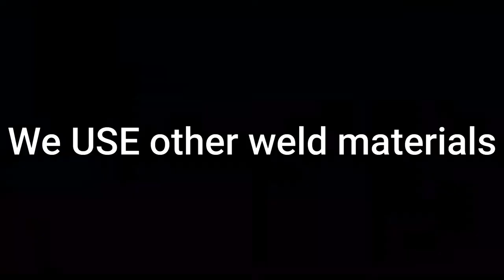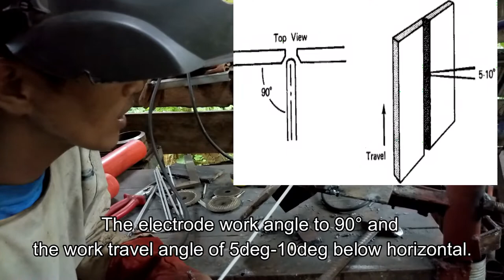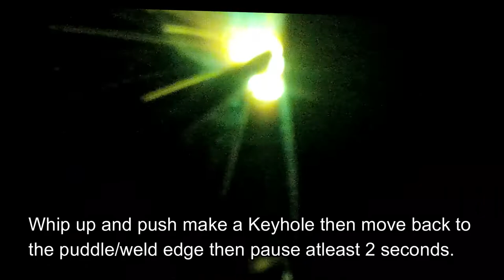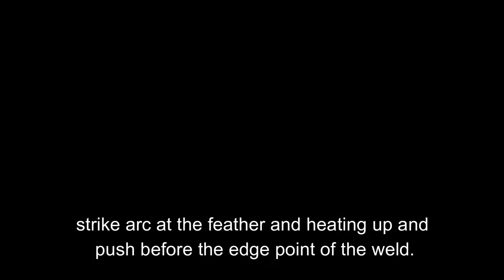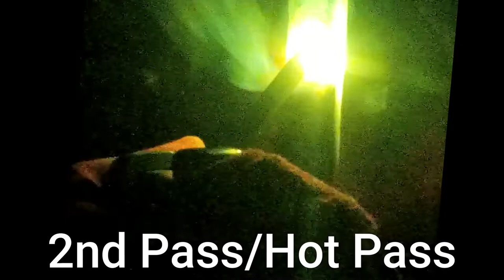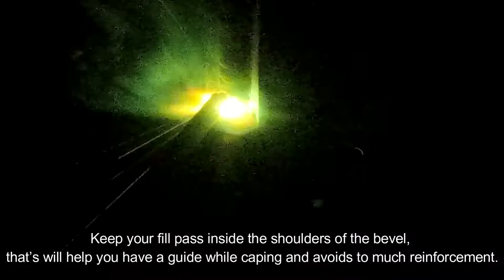3G//Plate Open Root SMAW Multiple Pass//Bro Sul Garage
MAKE A SINGLE V-GROOVE BUTT WELD IN THE VERTICAL UP POSITION.
Background Music Credit to Owner By Infraction
Vertical working Position
Groove weld 3G plate
Butt weld 3G plate
3G plate open root
Uphill weld progress
Vertical weld position
Vertical Uphill Weld.
3G Plate SMAW Multiple Pass
Stick welding 3G plate Multiple Pass
MMA 3G Plate Multiple Pass
Enjoy Watching and Learning in SMAW Process
To Sustain Living We Must STUDY, ASK & MORE PROTICE.